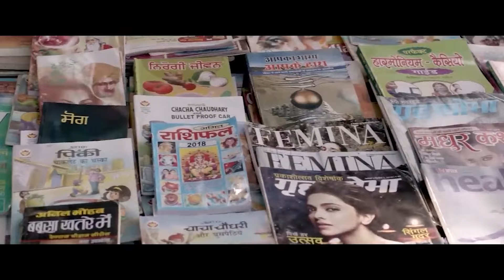B N Sharma Best Comedy Movie !! | Neeru Bajwa | Tarsem Jassar | Gurpreet Ghuggi | Funny Movie Clip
Enjoy the best comedy moments with B N Sharma, Neeru Bajwa, Tarsem Jassar, and Gurpreet Ghuggi in this hilarious movie clip!